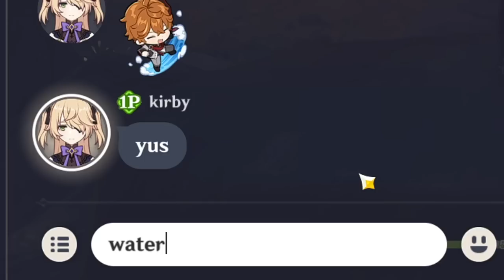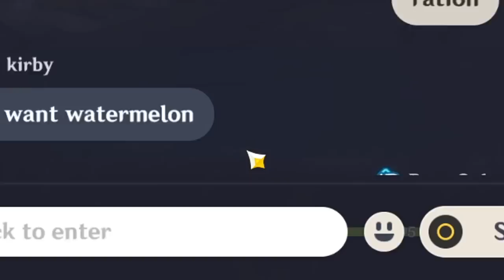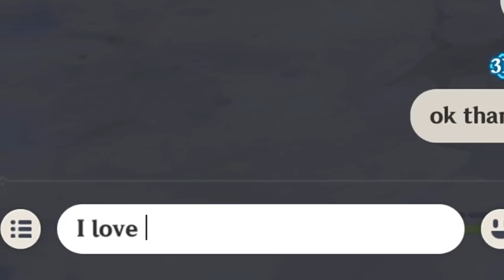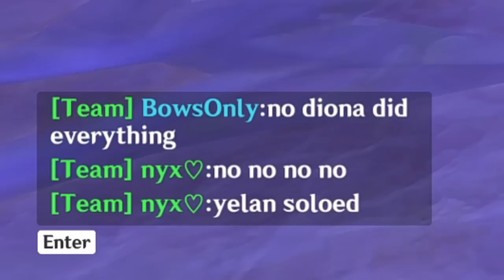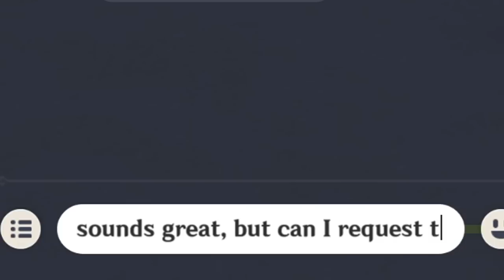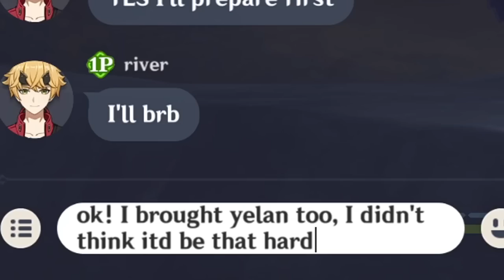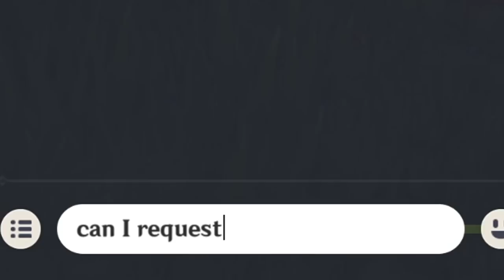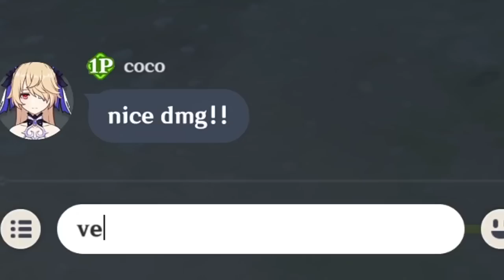BOWS ONLY But It's In Coop (Genshin Impact Bows Only)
Trying some genshin coop but with bows only, enjoy.